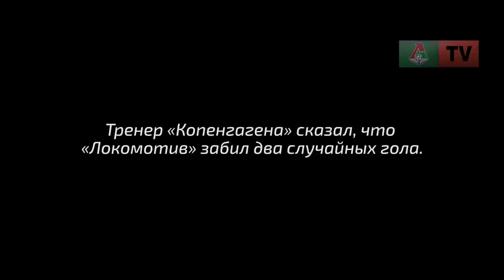Юрий Сёмин: Побеждает тот, кто играет с душой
Главный тренер «Локомотива» Юрий Сёмин после матча с «Копенгагеном» (2:1) в пятом туре группового этапа Лиги Европы рассказал о победе над датской командой и предстоящем выезде в Хабаровск.